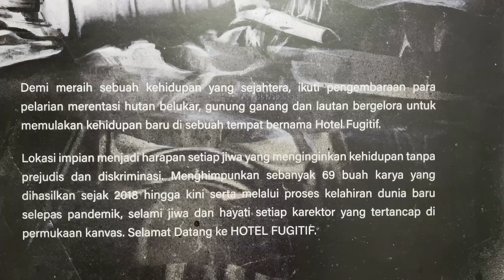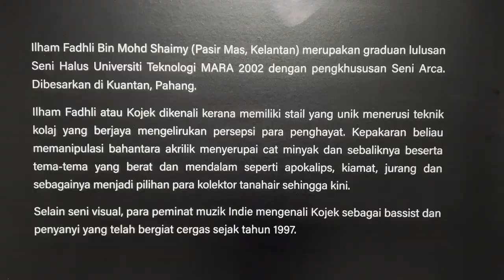KokojieXKojek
Fadhil Zulkifri, professionally known as Kokojie, is an artist, music teacher, and DJ selector based in Petaling Jaya, Malaysia. His perspective on music has been shaped by his extensive travels and performing career, as is the case for all individuals.

During his time in Berlin, Germany, Kokojie recorded and mastered his first two original songs, "Cinta Atom" and "Hampir," with the assistance of Sebastian Volkers and mastering engineer Dennis Kern. It was during this period that he had the opportunity to have a jam session with the talented producer DJ Blindsmyth.

Kokojie expanded his versatility by collaborating with Sungai-Sungai, a drummer and recording engineer from New Zealand, and Mr. Pablo to form the acid afro rock band Taxi Fandango. Together, they released three songs ("Kalau kau mari kita main bola," "Carlitos, where have you been?," and "Perjalanan Rasyid") which can be found on Bandcamp.
While on an island, Kokojie had the chance to jam with the talented Ras Droppa from the Easy Star All Star reggae band and the legendary Indonesian artist Tommee Balukea. Tommee inspired Kokojie to express himself through rhythm and beats via World Music.

In 2017, Kokojie, along with Iqmal (aka Mr. Pablo) and Erwen, founded Diskon Santan, which quickly became prominent in Malaysia's music DJ scene. Kokojie's selection of music includes rare grooves, tropical sounds, tribal beats, Afro rhythms, and dub elements.

Kokojie believes that music serves as a spiritual vehicle for humanity to learn about life.
In early 2023, he joined forces with Monk, a trumpeter and fellow traveler, and Canadian rap legend Masia One. As a hip hop and reggae music band, they have performed across Malaysia, Singapore, and Thailand, sharing stages with international stars such as Australia's Dub Fx, Scotland's Soom T, Russia's Steppa Style, and the legendary Job 2 Do from Thailand.

Currently, Kokojie's main focus is on his first solo album, which is centered around compositions inspired by nature, rainbows, steps, wind, birds, and all that nature provides, including the sound sculpture, sounds in space, and how we visualize them.

His latest venture into this new artistic direction was with Projek Kojek, in conjunction with Hotel Fugitif solo exhibition. In this project, Kokojie incorporated the rhythms of singing birds into his guitar alongside the colors of the artist's paintings.
Driven purely by his passion, he hopes that his latest sounds will provide listeners with a sense of balance, inner peace, and a reminder of the importance of home, as all humans need.

Ilham Fadhli Bin Mohd Shaimy is a 2002 MARA University of Technology fine art graduate with a specialization in Sculpture, Raised in Kuantan, Pahang.
Ilham Fadli or Kojek is known to have a unique style through a collage technique that successfully confuses the perception of connoisseurs. His expertise in manipulating acrylic mediums similar to oil paint and vice versa along with heavy and deep themes such as apocalypse, kiamat , jurang and so on have been the choice of collectors in the country until now. indie music fans know Kojek as a bassist and singer who has been active since 1997.